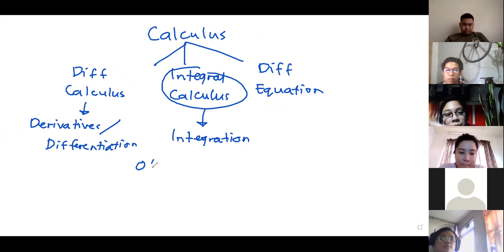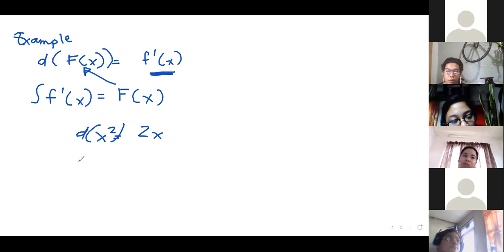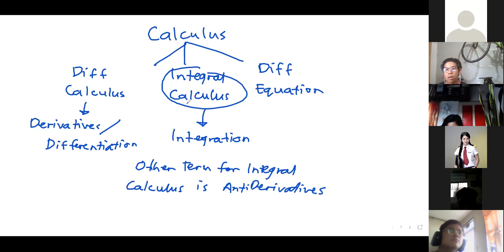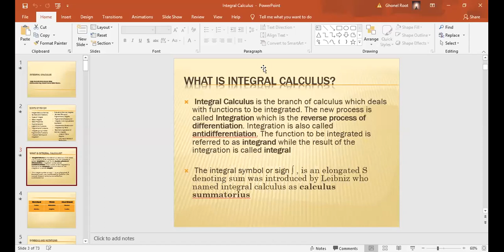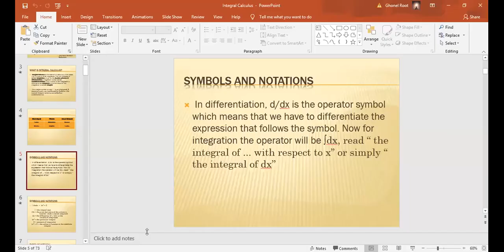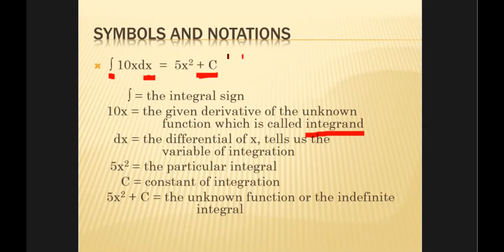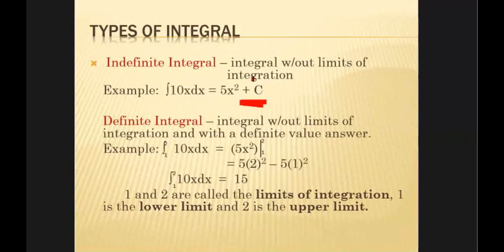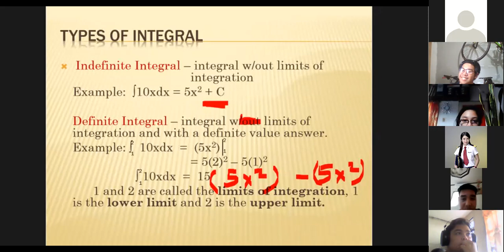Introduction to Integral Calculus Part 1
scramechi